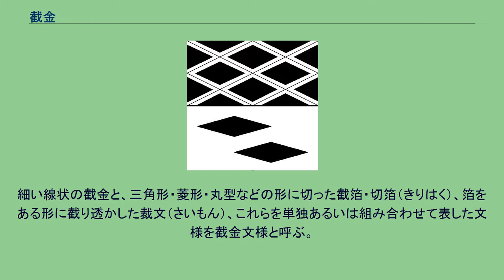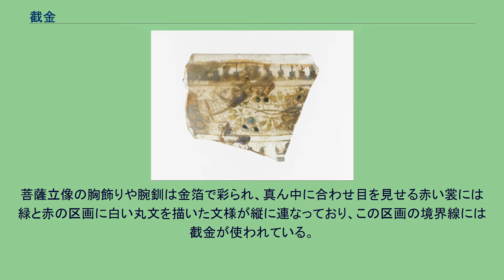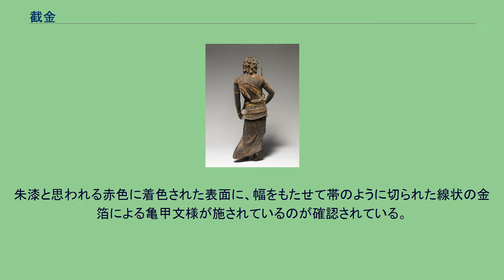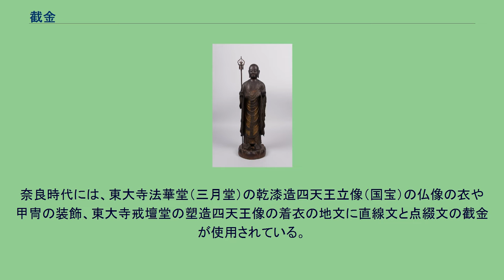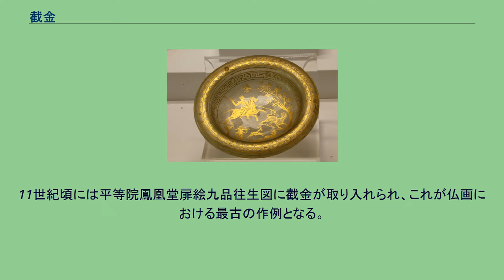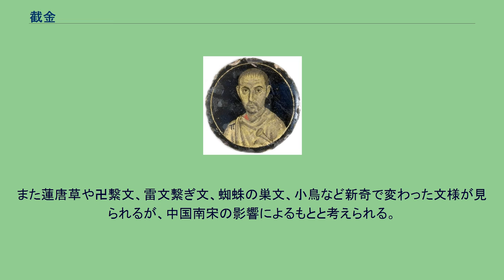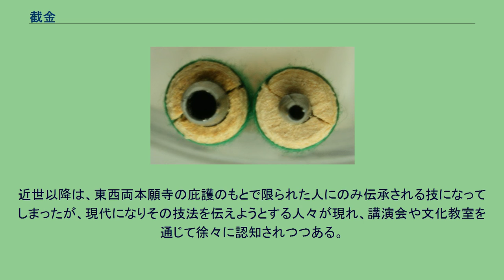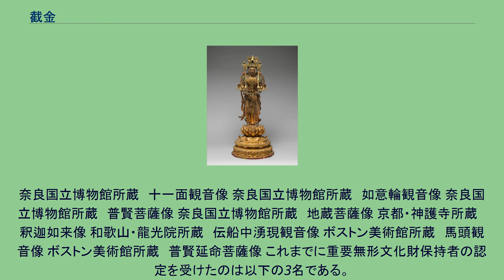截金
京都迎賓間　桐の間　截金欄間「日月」　江里佐代子作 京都迎賓館　藤の間　截金舞台扉「響流光韻」　江里佐代子作 截金（きりかね、切金）は、細金（ほそがね）とも呼ばれ金箔・銀箔・プラチナ箔を数枚焼き合わせ細く直線状に切ったものを、筆と接着剤を用いて貼ることによって文様を表現する伝統技法である。
細い線状の截金と、三角形・菱形・丸型などの形に切った截箔・切箔（きりはく）、箔をある形に截り透かした裁文（さいもん）、これらを単独あるいは組み合わせて表した文様を截金文様と呼ぶ。
日本においては特に仏像・仏画の衣や装身具を荘厳するために発達してきた。
現代では工芸品として利用されることも多く、京都市の伝統産業として京の手しごと工芸品に認定されている 。
アジア以外の作例として、ヘレニズム時代（紀元前300-30年頃）の地中海沿岸で製造されたと推定される、金箔による植物文様を2層の透明ガラスの間に挟み込んだゴールドサンドイッチガラス（金箔入りガラス）と呼ばれるものがある。
「金箔入りガラスボウル」、「金箔入りガラスプレート」、「金箔入りスキュポス」や「金箔入りガラスカップ」が例である。
4世紀頃には「金箔入りガラスメダリオン」、「金箔入りガラスベース」、「金箔入りガラス碑文」が製造されており、これらは金箔をガラスに貼り付けた後、先の細い道具を使って刻むことにより、模様を浮かび上がらせた截文の例であると考えられる。
その後、9世紀から10世紀頃のアッバース朝下のイラクやシリアから「金箔入りガラスボウル」、「金箔入りガラスカップやボウル」、「金箔入りガラスタイル」が、12世紀前半のザンギー朝下のシリアでは「金箔入りガラス瓶」が発見されており、技法が伝播していることが窺える。
中国では北斉時代（550-577年）の菩薩像2体に截金が見られる。
菩薩立像の胸飾りや腕釧は金箔で彩られ、真ん中に合わせ目を見せる赤い裳には緑と赤の区画に白い丸文を描いた文様が縦に連なっており、この区画の境界線には截金が使われている。
また、もう1体の菩薩像残欠には中央の飾り帯の環状飾りより下に、截金によって二重の亀甲文の中に亀を描いており、裳裾にも縦長の亀甲文の中に3枚の葉をもった植物文を上下に重ねた文様などが施されている。
6世紀前半、朝鮮半島では百済の忠清南道武寧王陵から出土した王妃の木製頭枕に金箔が使用されている。
朱漆と思われる赤色に着色された表面に、幅をもたせて帯のように切られた線状の金箔による亀甲文様が施されているのが確認されている。
日本においては、7世紀半ばに朝鮮半島や中国大陸より仏像彫刻や仏画とともに伝わったといわれる。
法隆寺所蔵玉虫厨子の須弥座上框下の請花花弁先端部分に小さな長菱形の截箔が施されており、これが国内に現存する最古の截金作品とされる。
玉虫厨子よりも技法的に進んだ例として、法隆寺金堂の四天王立像があり、広目天像には菱形の截箔、多聞天像には丸い截箔や四葉文の截文が使用されている。
この頃には金を薄く打ち延ばして金箔をつくる工人や金箔を截り、押すなど、截箔、截文、截金を自由に使用することのできる工人がいたとみられる。
仏教美術以外では、白鳳文化を代表する絵画である高松塚古墳壁画には天井に描かれた日月図に金箔と銀箔（鼠色に変色）の截箔が使用され、星宿図には直径0.9cmほどの円形の金箔が使用されている。
奈良時代には、東大寺法華堂（三月堂）の乾漆造四天王立像（国宝）の仏像の衣や甲冑の装飾、東大寺戒壇堂の塑造四天王像の着衣の地文に直線文と点綴文の截金が使用されている。
正倉院宝物の新羅琴・金薄輪草形鳳形には菱、松葉、草花文や曲線で表現した鳳凰文などの截金文様を見ることができる。
正倉院の人勝残闕には花や葉の文様を截文で表現している。
９世紀の作例である東寺四天王立像のうち持国天像は直線文と点綴文の組み合わせで、曲線文はなく技法的には奈良時代の延長上にある。
截金の曲線文が使用されるのは仏教美術全般の基調が唐風から和風へ移る頃、10世紀前半とされる。
11世紀頃には平等院鳳凰堂扉絵九品往生図に截金が取り入れられ、これが仏画における最古の作例となる。
平安時代後期の高野山金剛峰寺の仏涅槃図や東京国立博物館蔵の金棺出現図などの仏画に繊細な截金文様を駆使したものがあり、仏教美術の隆盛と共に截金は飛躍的な発展を遂げたことが窺える。
また、平等院の本尊・阿弥陀如来坐像（国宝）の台座下から見つかったガラス容器の破片84点のうち3点に截金装飾が確認されてお...